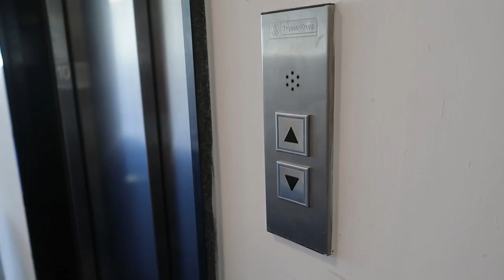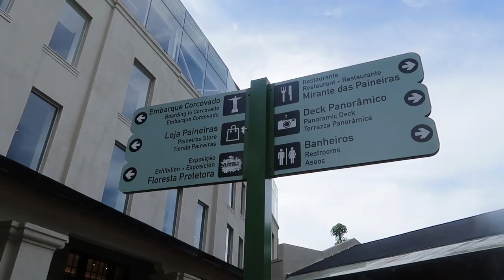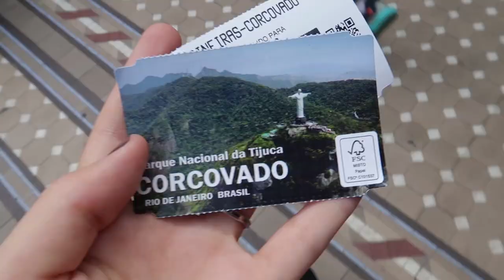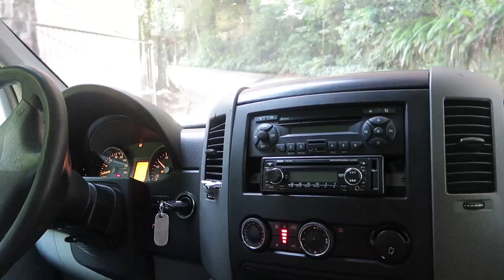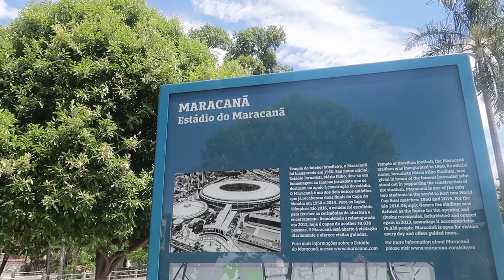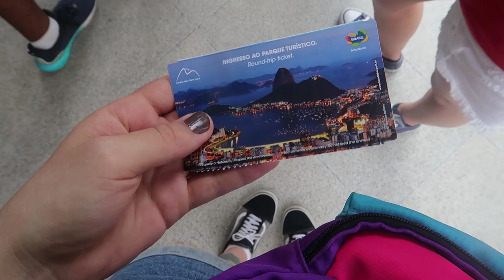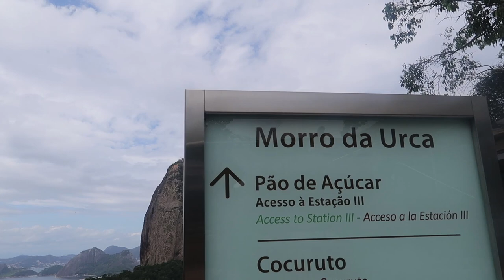UM DIA NO RIO DE JANEIRO - Principais Pontos Turísticos | Mi Alves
Endereço Ibis Budget Botafogo:
Praça Joia Valansi, 24 - Botafogo, Rio de Janeiro - RJ

Quer conhecer mais do RJ com uma agência de confiança? Eu indico a s2 Rio! Utilize o código: mialves.rio20 para receber um super desconto e entre em contato com eles através do WhatsApp

Primeiro vídeo do projeto "Meu Brasil" com o apoio da rede de hotéis Ibis no Brasil. A ideia do projeto é conhecer mais do nosso país lindo e nesse vídeo mostrei vários pontos turísticos do nosso lindo e amado Rio de Janeiro. Além disso, dou como opção um dos hoteis Ibis Budget do RJ, com localização perfeita e preço que cabe no bolso. Confira tudo no vídeo!